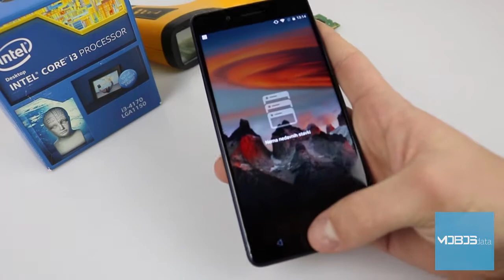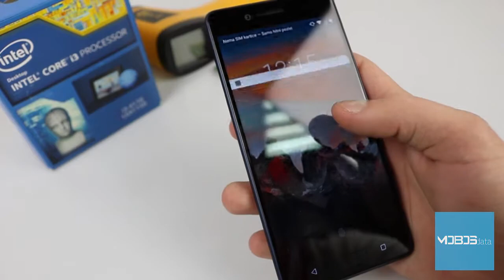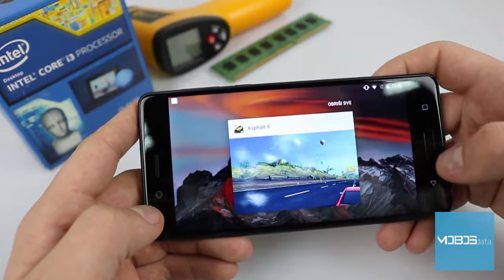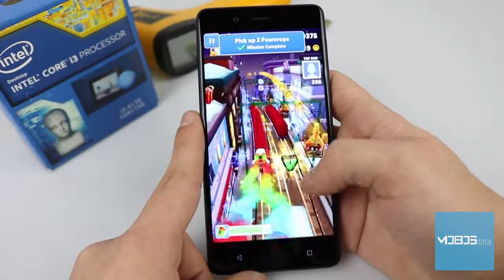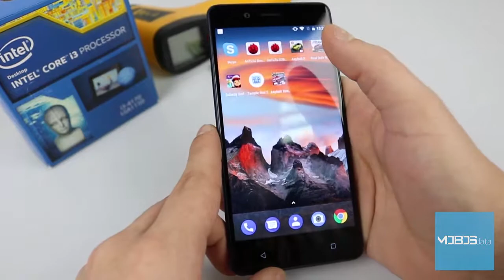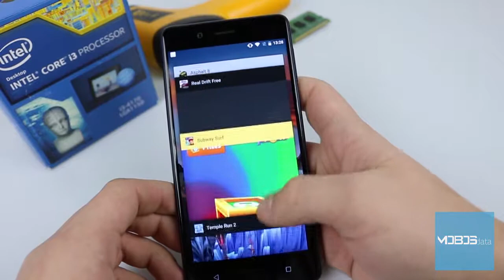Nokia 8 Igrice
Test performansi u igrama na Nokia 8 modelu!
Kliknite na "prikaži više"!

Vidimo se!